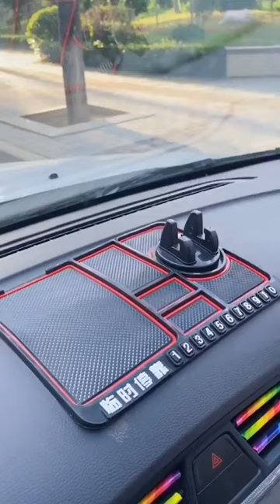Car Dashboard Anti-Slip Adhesive Mat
👉FEATURES :
👉EASY TO USE: Just clean your car dashboard and put it on.
The sticky car dashboard mobile support mat is made of strong material, durable and strong, strongly attached to the surface of the object.
No glue, adhesive or magnet needed and will not leave any marks or stains on your car’s dashboard or surfaces.
This mobile car holder can be removed easily from the car dashboard.
The sticky silicone of this car dashboard moving holder mat is not a permanent attachment to the dashboard.
👉UNIVERSAL COMPATIBILITY: The car cell phone holder, flexible and non-slip,resistant to structure, is applicable to cell phones ranging from 4 to 7 inches such as all cell phones or other devices.
Built-in stands bring your smartphone into a comfortable viewing angle – perfect for using the phone as a sat nav.
👉MULTI-FUNCTION: This non-slip car dashboard mobile holder organizer for keys, coins, cards, pen mats use multi-function devices.
Car phone holder/car storage holder/vehicle temporary parking number pad/mobile navigation holder.
This car accessories organizer comes with a temporary parking phone number sheet
that can be attached to the corresponding number slot for temporary parking.
👉VERSATILE: The non-slip dashboard organizer phone holder tray is suitable for any cell phone or GPS device with or without a case.
The cell phone navigation holder mat can hold not only cell phones, but also GPS, HUD, sunglasses, coins, golf cart,speakers, head toy bubble, pens, watches, papers, purse, flashlight, garage door openers, lighters, ID cards, small items on notepad, etc.
👉REMOVABLE AND WASHABLE: This car dashboard cell phone holder is temperature resistant, easy to wash and reusable.
When the edge mat gets dirty, simply clean it with soap and water, after washing it renews its grip.
👉SPECIFICATIONS:
Material: Silicone
Size: 24.8*18.5cm
Color: Red, Blue, Black
Package: 1 x Car Dashboard Anti-Slip Adhesive Mat
👉REMARKS:
Due to different measurement methods, please allow slight errors in product dimensions and weight.
Please allow slight chromatic aberration due to the effects of light and screen.